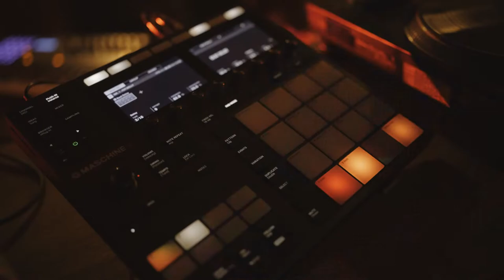BELGIANGARDEN VIBRATIONS BEHIND THE SCENES | KRYNA FILM | OFFICIAL RECAP | ANTWERP PERMEKE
An aftermovie from the first BELGIANGARDEN event in the Antwerp library: Permeke. Filmed & editted by Kryna Film.

BelgianGarden, a subdivision of EastGardenMusic, is based in Antwerp and represents Peace, Love & Unity. We wanna thank every soul who was present at the BelgianGarden Vibrations event and everybody involved with this beautiful movement we're creating🙏

A special thanks to team Bibliotheek Permeke, Kryna Film, Queen Kam, DJ Droppa, TREBEATS, General Shake, The Popcycle, our whole East-Swiss-Locos-BelgianGarden team & OFCOURSE TO YOURSELF!

Wanna hear & see more about our movement?

Wanna book us or organise an event with us? (mail both)